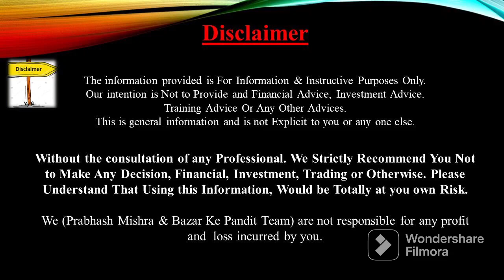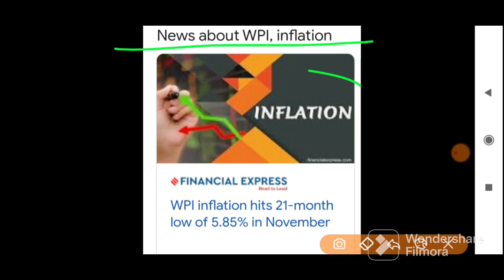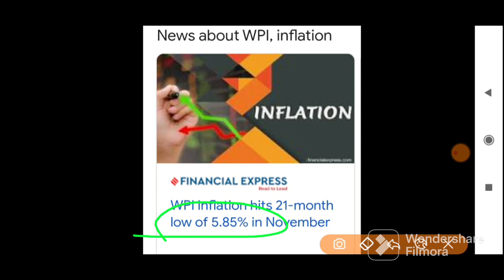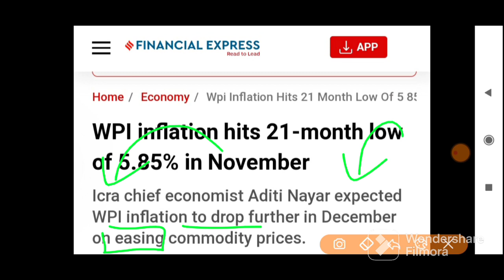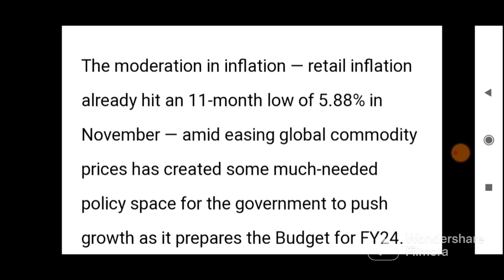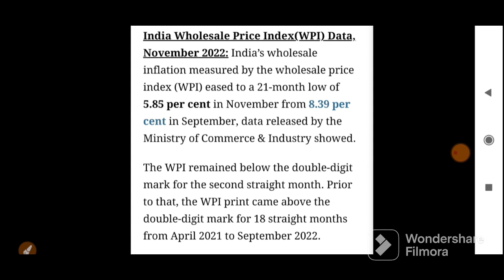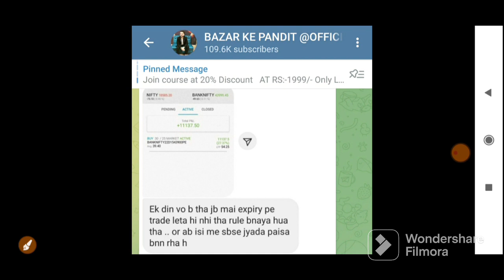सरकार नेदी बाज़ार को तूफ़ानी ख़ुशख़बरी 20 महीने काRECORDटूटा| 16 December Nifty BankNifty Prediction